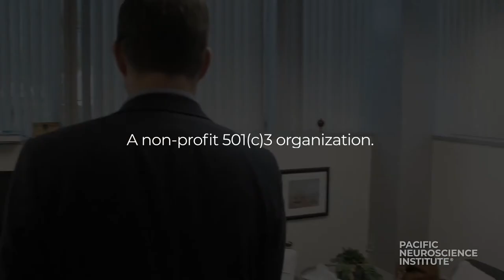16. Exercise Your Body to Keep Your Brain Strong | Dr. Sarah McEwen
Dr. Sarah McEwen has wanted to be a brain scientist since she was a kid. At an early age, she realized that exercise made her feel good. Later, she learned why: Physical activity can change the brain because of something called neuroplasticity. The brain isn’t static. It changes and adapts. And that’s one of the most amazing things about an already amazing organ. Strangely enough, doing a Zumba class may strengthen your brain more than six hours of Sudoku. Not only does exercise create new neurons, it also creates new blood vessels to feed them, and it washes away inflammatory compounds called cytokines. McEwen, a PhD in Cognitive Psychology, studies all the ways exercise contributes to brain health. She created PNI’s FitBrain group exercise program, aimed at protecting participants from Alzheimer’s and other forms of dementia as they age. It’s potent medicine. In one study, people who were active during midlife were 70 percent less likely to develop Alzheimer’s in old age than their sedentary counterparts. All of this excites Dr. McEwen, an avid exerciser herself. Listen to this episode to learn more about how you can tone your brain by toning your body.

05. Keep Your Brain Fit with Pickleball, Ping Pong & Dance | Ryan Glatt